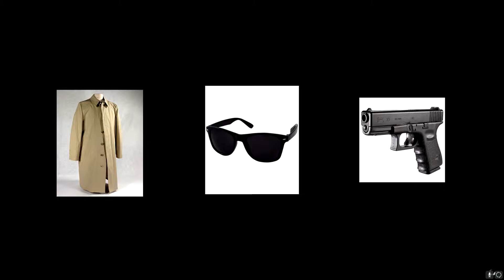GTA Online: Heist / Criminal Mastermind / ep 4 - Humane Raid (Part 1)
Next upload is gonna take longer trust me...

People in this Video :
The Fabulous Erwin (NOT HANDSOME)
VdriVeZ
Schnokers (Big D)

Music used in this Video :
Simon Viklund - Full Force Forward
Simon Viklund - Time Window
Simon Viklund - Dead Mans Hand
Simon Viklund - Armed to the Teeth